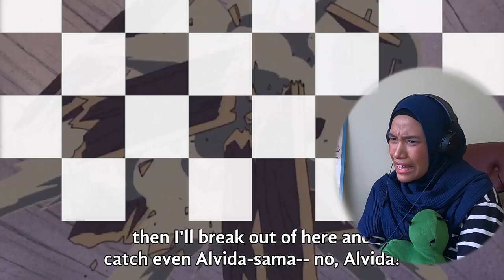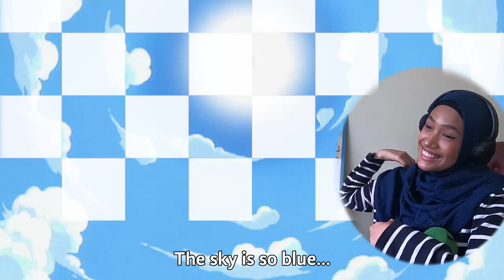I FINALLY WATCH ONE PIECE !! 🔴One Piece Episode 1 Blind Reaction!!